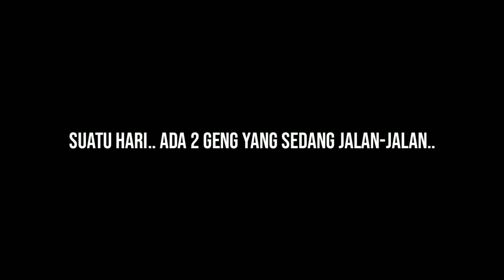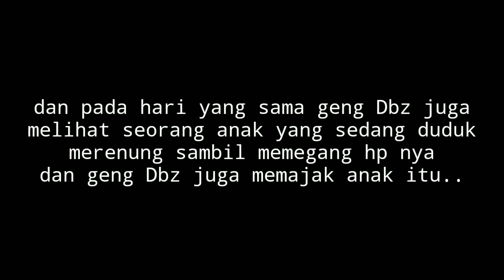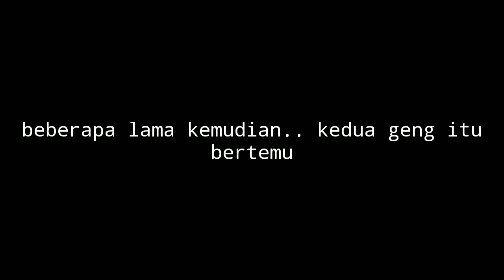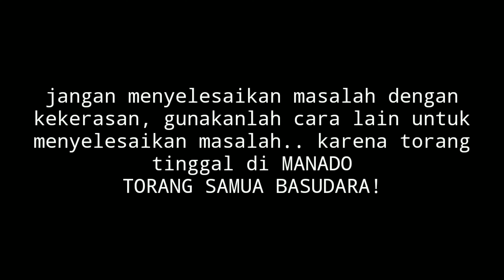GANGSTER (short movie), Kypa bgni dg